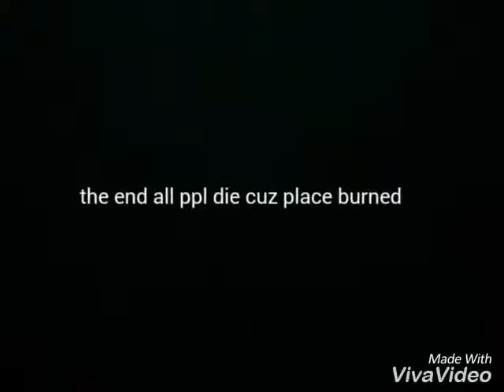Foxy x mangle last episode